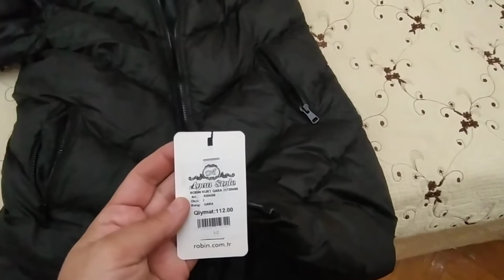NECƏ EDİRƏM Kİ TOMAT GEC XARAB OLUR 🍅\ SONUNDA QIZIMA KURTKA ALDIM (116)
NECƏ EDİRƏM Kİ TOMAN GEC XARAB OLUR 🍅\ SONUNDA QIZIMA KURTKA ALDIM (116)